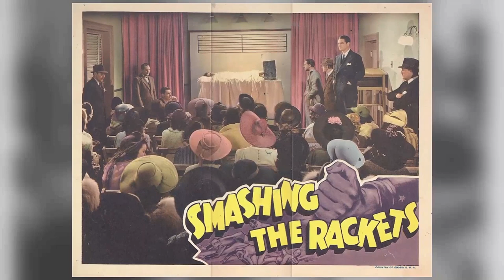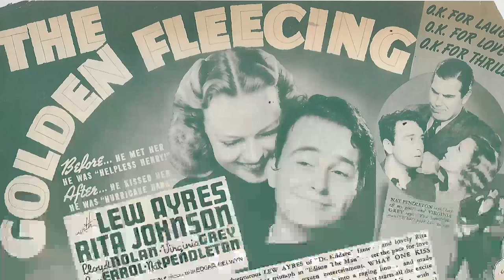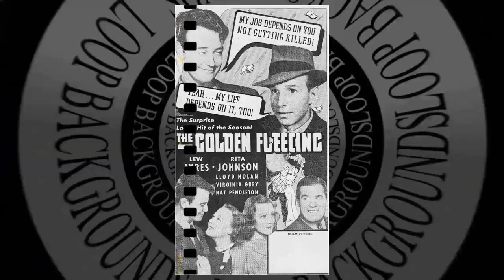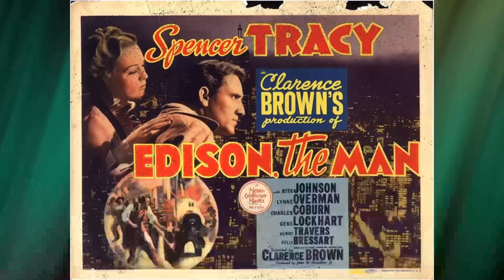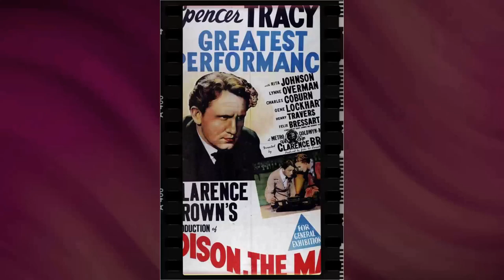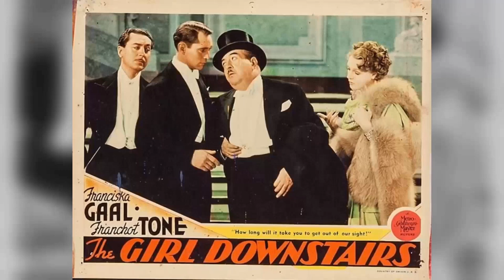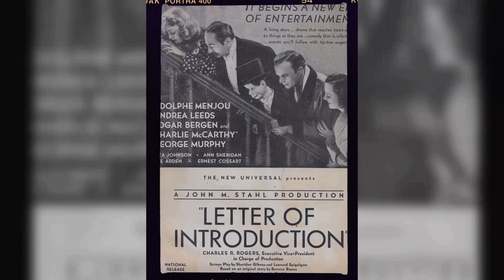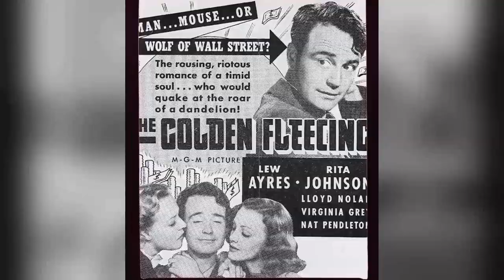Why You Could EASILY Fall For Rita Johnson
Roll out the red carpet as we pay tribute to Rita Johnson, a Hollywood legend whose talent knows no bounds. 🌟

In this riveting series, we'll delve into Rita Johnson's remarkable filmography, explore the accolades that cemented their status, and revel in the captivating moments that defined their career. 🎥

🎬 Lights, camera, and let's embark on a star-studded journey with Rita Johnson leading the way! ✨🎭
Filmography:
All Mine to Give
Emergency Hospital
The Christophers
Susan Slept Here
Your Favorite Story
Rebound
Mr. & Mrs. North
The Second Face
Family Honeymoon
An Innocent Affair
The Big Clock
Sleep, My Love
They Won't Believe Me
Michigan Kid
The Perfect Marriage
Pardon My Past
The Naughty Nineties
Thunderhead: Son of Flicka
The Affairs of Susan
My Friend Flicka
The Major and the Minor
Appointment for Love
Here Comes Mr. Jordan
Maisie Was a Lady
The Golden Fleecing
Edison, the Man
Forty Little Mothers
Congo Maisie
Nick Carter, Master Detective
They All Come Out
Stronger Than Desire
6,000 Enemies
Broadway Serenade
Within the Law
Honolulu
The Girl Downstairs
Rich Man, Poor Girl
Smashing the Rackets
Letter of Introduction
Man-Proof
My Dear Miss Aldrich
London by Night
Emergency Hospital
The Christophers
Susan Slept Here
Your Favorite Story
Rebound
Mr. & Mrs. North
The Second Face
Family Honeymoon
An Innocent Affair
The Big Clock
Sleep, My Love
Michigan Kid
The Perfect Marriage
Pardon My Past
The Naughty Nineties
My Friend Flicka
Appointment for Love
The Golden Fleecing
Edison, the Man
Forty Little Mothers
Congo Maisie
Stronger Than Desire
6,000 Enemies
Broadway Serenade
Within the Law
Honolulu
The Girl Downstairs
Smashing the Rackets
Letter of Introduction
Man-Proof
London by Night
Emergency Hospital
The Christophers
Susan Slept Here
Your Favorite Story
Rebound
Mr. & Mrs. North
The Second Face
Family Honeymoon
An Innocent Affair
The Big Clock
Sleep, My Love
Michigan Kid
The Perfect Marriage
Pardon My Past
The Naughty Nineties
My Friend Flicka
Appointment for Love
The Golden Fleecing
Edison, the Man
Forty Little Mothers
Congo Maisie
Stronger Than Desire
6,000 Enemies
Broadway Serenade
Within the Law
Honolulu
The Girl Downstairs
Smashing the Rackets
Letter of Introduction
Man-Proof